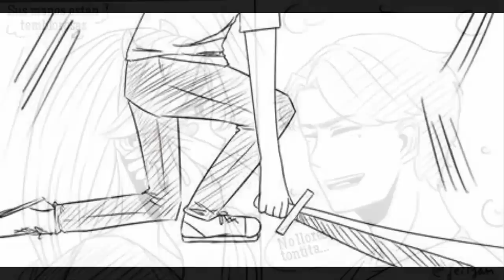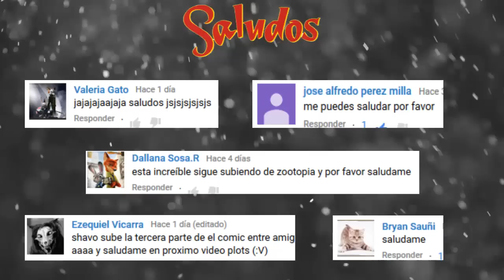ADIÓS STAR cómics starco en español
VALE PERDÓN POR LA TARDANZA, PERO LES DEJO UNOS CUANTOS COMICS CORTOS DE STAR VS LAS FUERZAS DEL MAL, ESPERO QUE LES GUSTE ESTOS PEQUEÑOS DOBLAJES AMATEURS.

Ya sabes si te gusto dale al botón de like y suscríbete eso me ayudaría mucho, y si no te gusto también dale a like y suscríbete o te matare mientras duermes ^_^  ^_^  sin presiones, pero recuerda sé dónde vives

Te dejo mis sexis redes para que me sigas